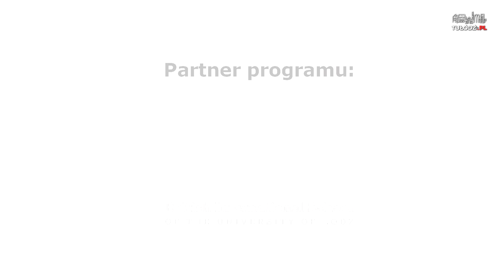Skąd zadłużenie w firmach i co na to rząd? Szkoła dla zagranicznego biznesu w Łodzi. Biznes Caffe #8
Czy rząd wspiera, czy drenuje portfele przedsiębiorców? Jak rozmawiać z urzędnikami skarbowymi i jak chronić swoje przedsiębiorstwo przed opresyjną polityką podatkową państwa?
Ponadto świetny przykład biznesu edukacyjnego, który zaprasza dzieci i młodzież biznesmenów zagranicznych przebywających w Łodzi przez dłuższy czas wraz z rodzinami. Biznes Caffe #8